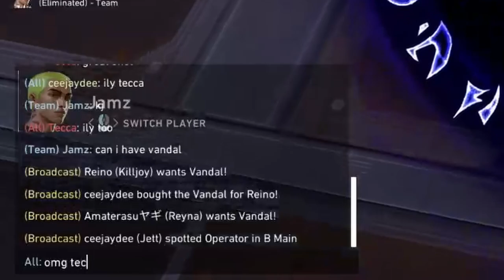i found lil tecca in my gold 2 game || valorant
decided to try out editing my mediocre valorant gameplay